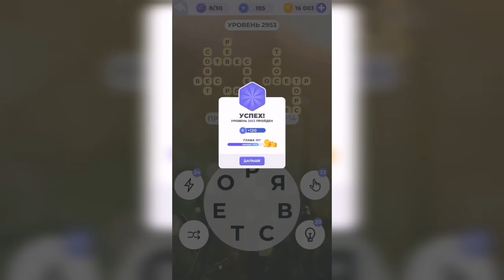Линия слова / Перед штормом / Уровень 2953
Как пройти Линия слова, ответы, решение. Глава 197. Перед штормом. Уровень 2953

Привет, ребята!